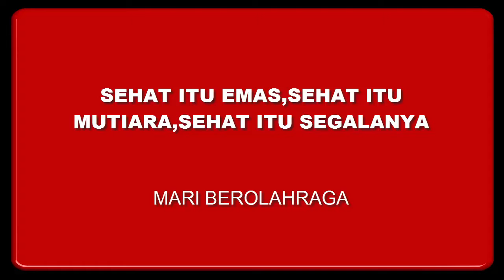OLAHRAGA SEDERHANA MENGENCANGKAN PAHA NAIK TURUN TANGGA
TIPS MENGENCANGKAN PAHA